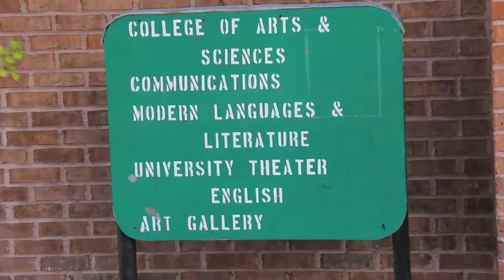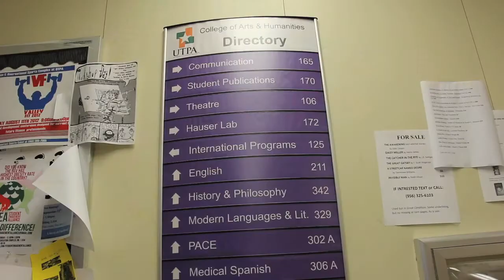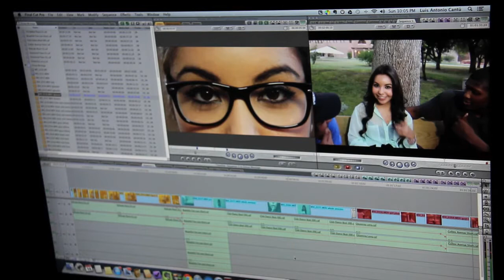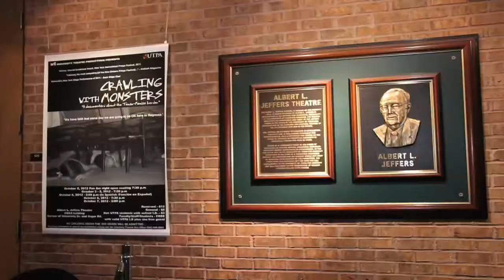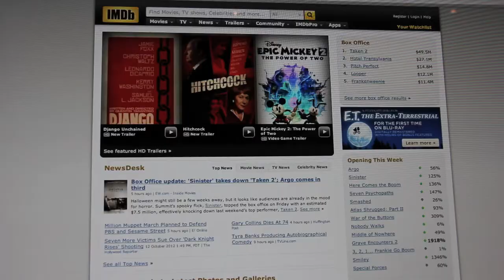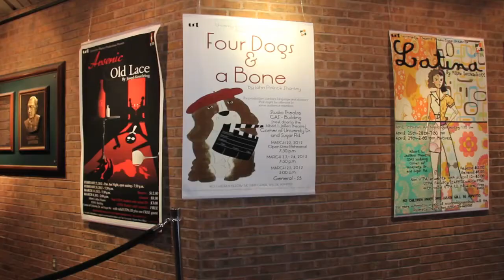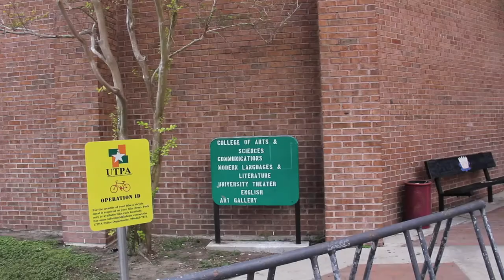Theatre Film Promo UTPA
In Partial Fulfillment of COMM 4314 - Advance TV Production
University of Texas - Pan American